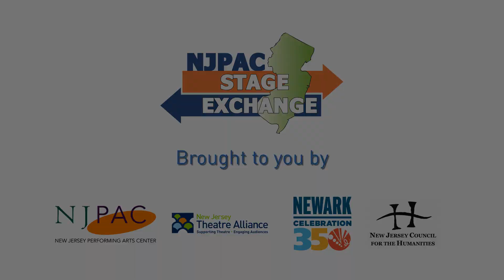NJPAC Stage Exchange: Sanism by David Lee White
Our collaborative program, NJPAC Stage Exchange: The Commissions 2016 begins on Friday, April 29th with David Lee White's staged reading of "Sanism" co-commissioned by Passage Theatre Company. $5 ticket proceeds will benefit National Alliance on Mental Illness. ‪#‎NJStageX‬ ‪#‎njtheatre‬